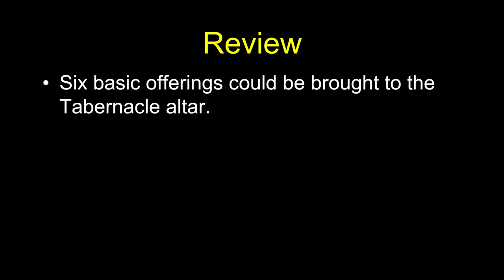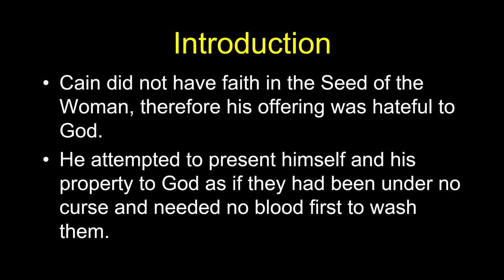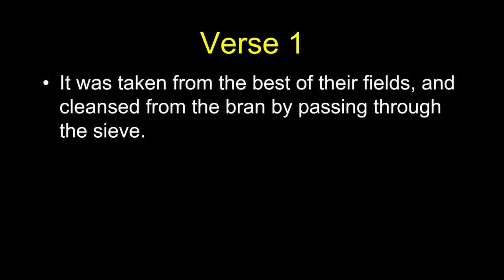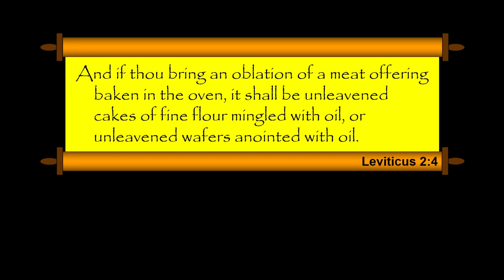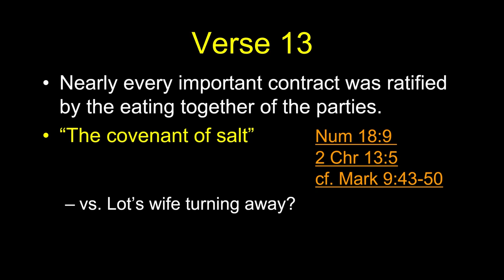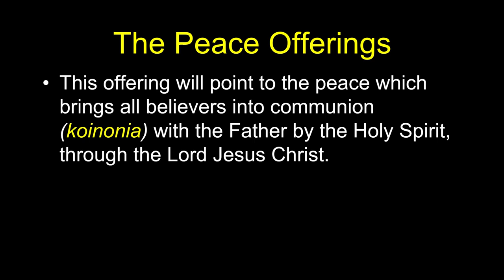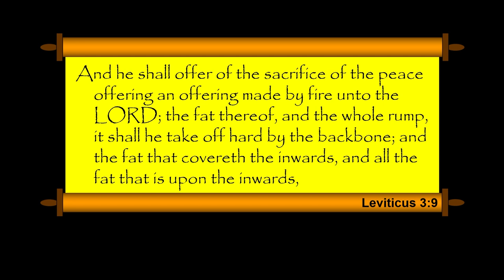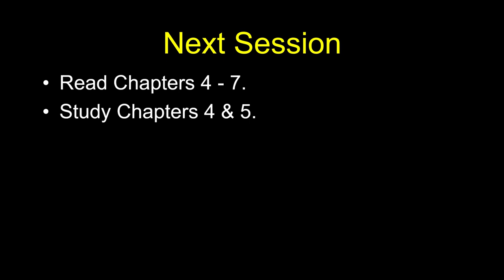Leviticus Session 3 of 16 (Chapters 2&3) with Chuck Missler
It may come as a surprise to discover that there are a number of Biblical experts who regard the Book of Leviticus as the most important book of the Bible! The Book of Leviticus cannot be "read;" it has to be studied. But fasten your seat belts! It's going to be an exciting and highly privileged excursion!

This study contains 16 hours of verse by verse teachings.